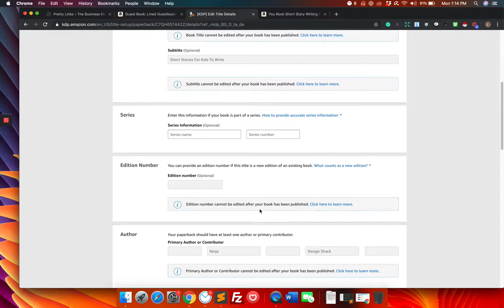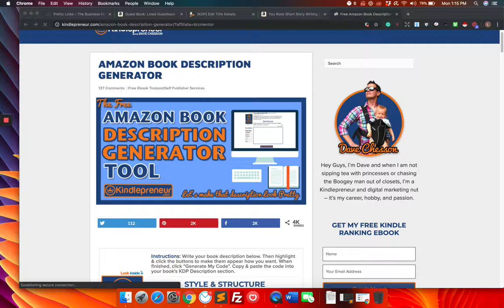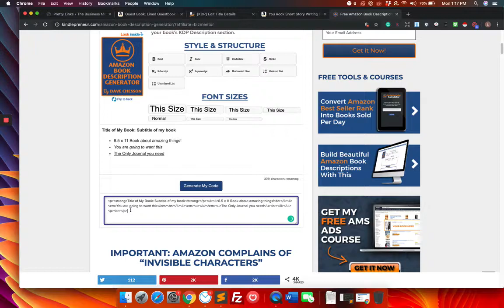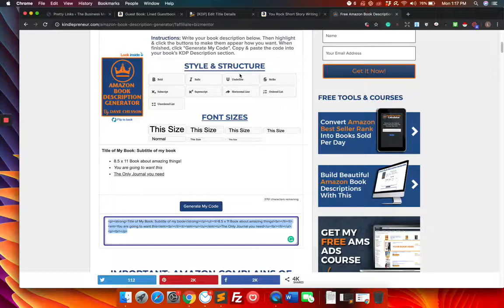🚀[How To] Generate Awesome Kindle Book Descriptions!🌟🌟🌟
Creating attractive, eye catching book descriptions for your Amazon listing are essential to selling your books and converting customers that land on the page.